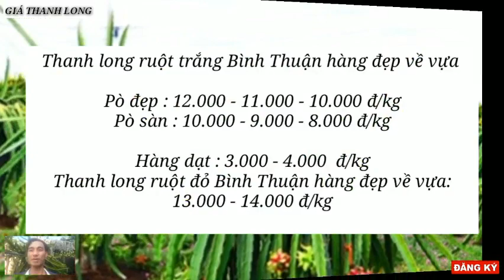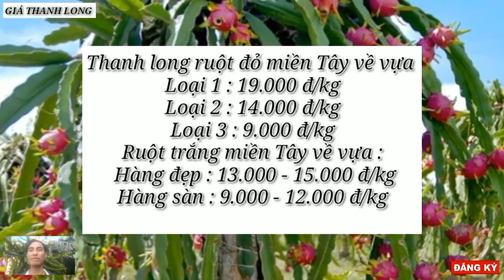Giá thanh long hôm nay 15/8/2023 -Thị trường thanh long /Giá thanh long